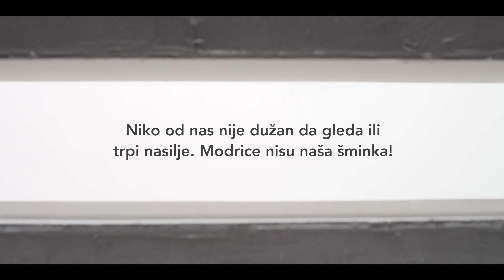Pretty Loud - RAVNOPRAVNO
📢Spot za pesmu ‘Ravnopravno’ benda Pretty Loud je tu! 🤩

👭 Nasilje nad ženama je sveprisutno u našem drušvu i posebno pogađa žene i devojčice koje pripadaju ranjivim grupama.

🎥Spot je nastao u okviru kampanje 16DanaAktivizma protiv nasilja nad ženama, u saradnji benda Pretty Loud, UN Srbija i KTRR.

🟠Nasilje nad ženama moraće da stane!✋🛑